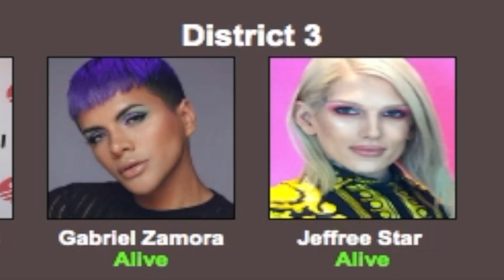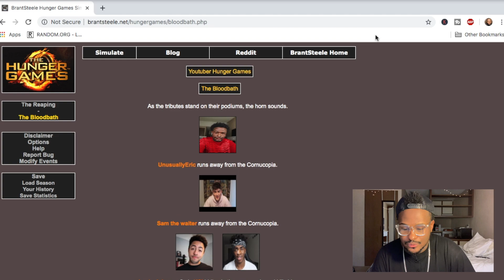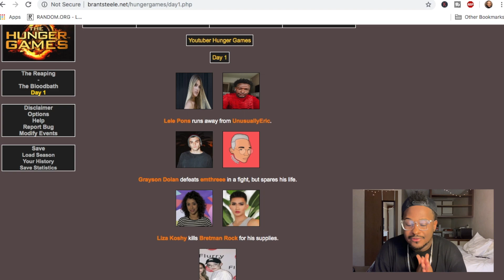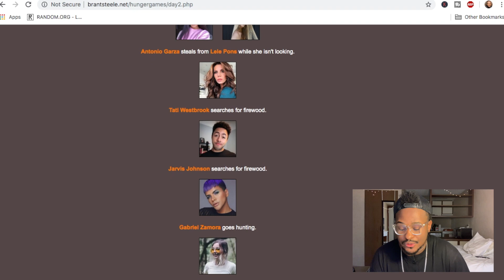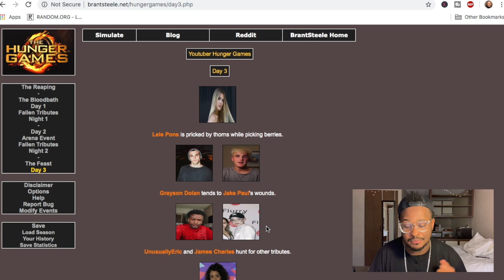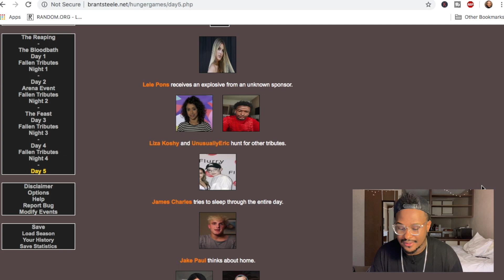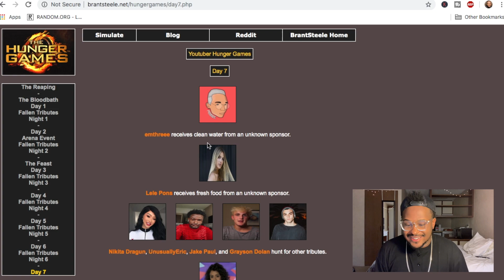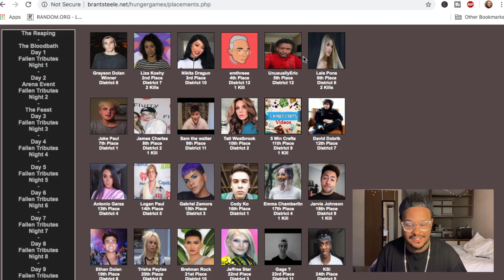Hunger Games Simulator: YOUTUBERS EDITION!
24 Youtubers. 12 Districts. One winner. This is HUNGER GAMES: YOUTUBERS EDITION. It all ends here. Who's going to be the sole survivior?

Twitter & Instagram: @UnusuallyEric